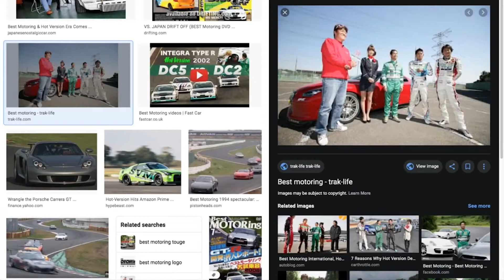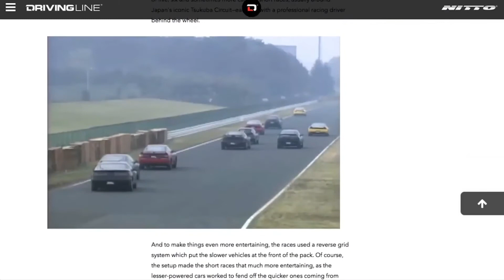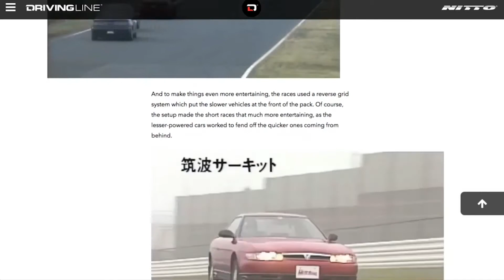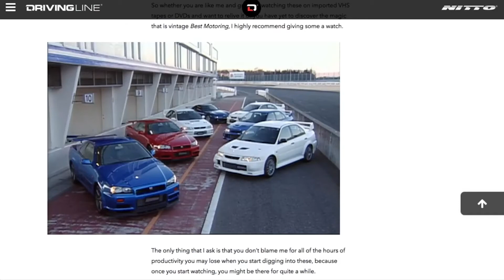How Best Motoring became the Greatest Show Ever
How the legendary show, Best Motoring, came to be! Taro Koki (of GT Channel) was a producer on the show and has all the details.

From episode #517 of The Smoking Tire Podcast

NEW SHIRTS!